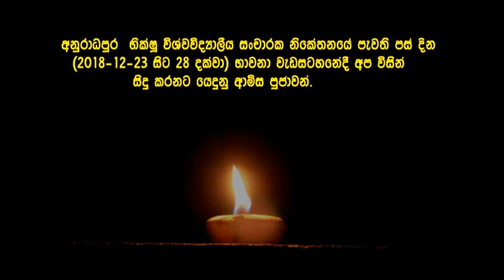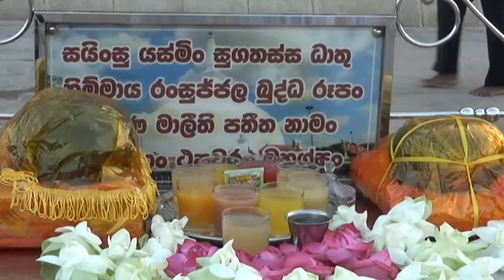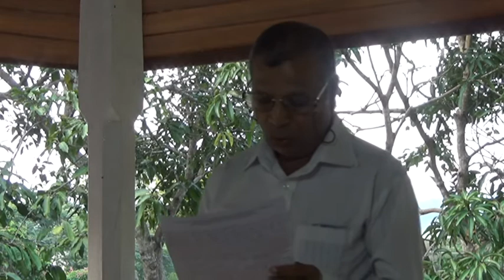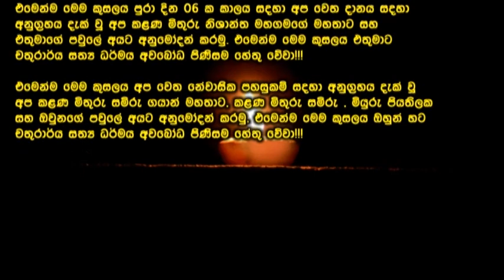2018-12-23 සිට 28 දක්වා අනුරාධපුර සිදුකෙරුණු භාවනා වැඩසටහනේදී අප අතින් සිදුකෙරුණු ආමිස පුජාවන්.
දින සතක් පුරාවට සුපිරිසිදු අජීව අෂ්ඨමක සීලය සමාදන් වී අනුරාධපුර පුණ්‍යභුමියේ සිදුකෙරුණු දෙවෙනි නේවාසික සමථ-විපස්සනා භාවනා ප්‍රතිපත්ති පූජාවේදී අප අතින් සිදුකෙරුණු ආමිස පුජාවන් සිදුකෙරුනා මෙලෙසින්.පැමිණ සහභාගී වීමට නොහැකි වූ පින් කැමති අනෙක් කලණ මිතුරු මිතුරියෝද ඔවුන්ගේ පවුල්වල සැමදෙනාද මේ දැක තමා කල පූජාවක්ම සේ සිතා අප කළ මේ පින් තමන් සතු කර ගනිත්වා! අනුමෝදම් වෙත්වා!! උතුම් ශ්‍රී සම්බුද්ධ සාසනය තවත් බොහෝ කලක් බොහෝ දෙනාගේ දුක්නිවාලමින් අප රටේ පැවතීමට අපගේ මෙම පූජාව හේතු උපනිශ්‍රය වේවා! තෙරුවන් සරණයි!!!